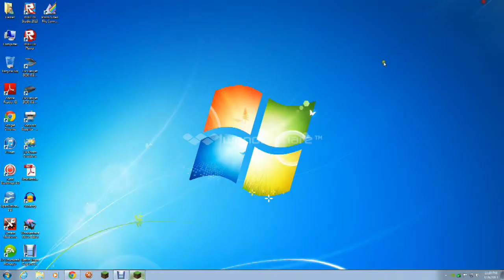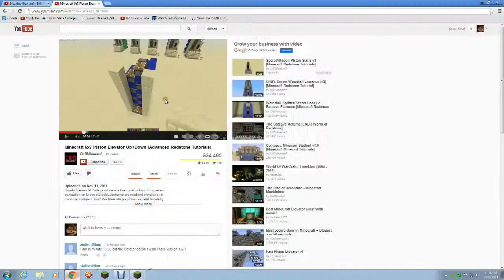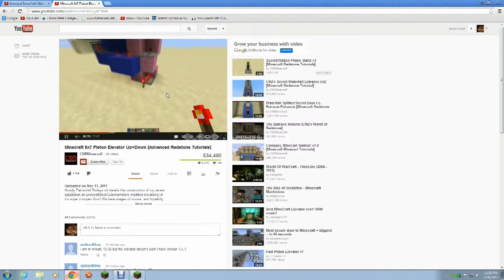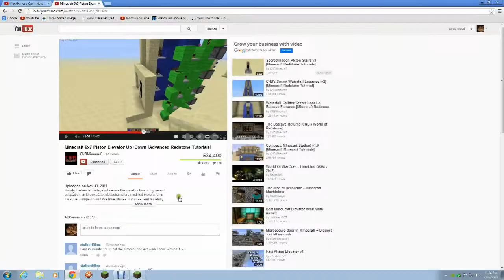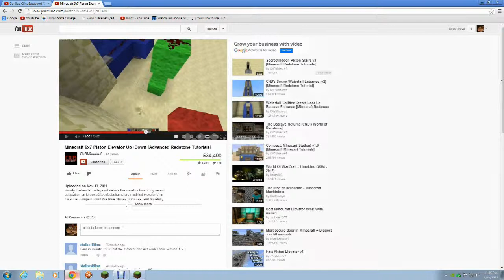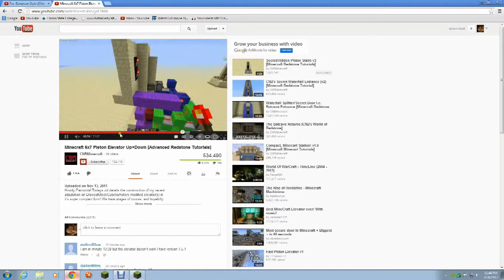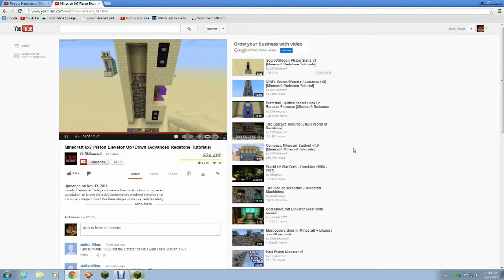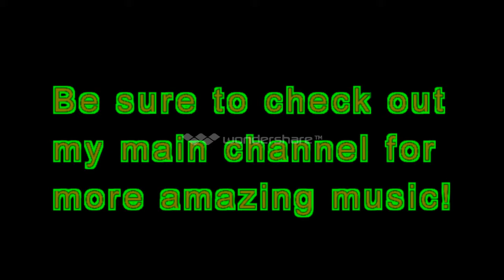Minecraft Showcase-The Elevator (Featuring E.S. Posthumus and Les Friction)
Just a video of me building the elevator I use in my minecraft buildings. I screwed it up several times in the video, but in the end, I got it to work. This video features E.S. Posthumus and Les Friction music. Enjoy!